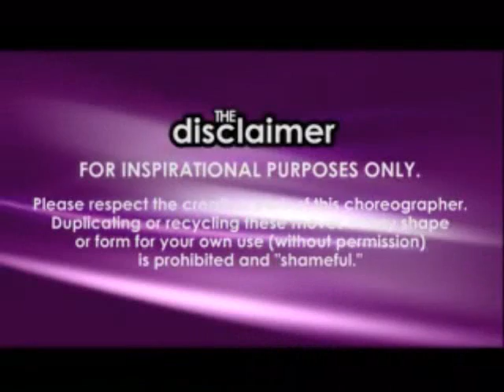BZ Community Class- Emmett Agapay- Solo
MEET EMMETT AGAPAY

Emmett Agapay began dancing in 2001 at Vista High Schools airband competition. After graduating in 2002, he was left with nowhere to dance so with the help of Eddie Macaranas, they both decided to start a garage crew called Choreo Cookies. In 2003, Emmett became a member of FORMALity and served as the companys Artistic Director for the 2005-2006 season. After 4 years on FORMALity, he decided to move on from the company but couldnt decide where he wanted to go. A friend jokingly brought up the idea of resurrecting his old crew from 2002. The idea stuck with him and in January 2007, Emmett brought Choreo Cookies into the competitive dance scene. Since then. Choreo Cookies has been fortunate enough to compete in the major competitions such as Prelude, Vibe, Fusion, Ultimate Brawl, World of Dance, and Body Rock.

Aside from being the director of Choreo Cookies, Emmett is also directing a junior team called Breakthough and has been there director since 2004. Also, he is currently the Artistic Director of Studio 429 in Encinitas, CA.